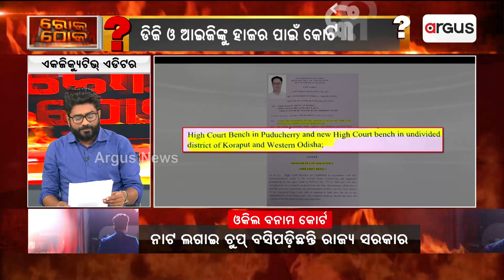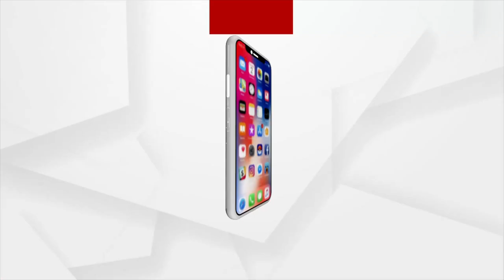ନାଟ ଲଗେଇ ଦେଇ ତମାସା ଦେଖୁଛନ୍ତି ରାଜ୍ୟ ସରକାର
ସ୍ଥାୟୀ ବେଞ୍ଚ ନେଇ କାହିଁକି ବିସ୍ତୃତ ରିପୋର୍ଟ ଦେଉନାହାଁନ୍ତି ରାଜ୍ୟ ସରକାର ତାକୁ ନେଇ ଉଠିଛି ପ୍ରଶ୍ନ. ।